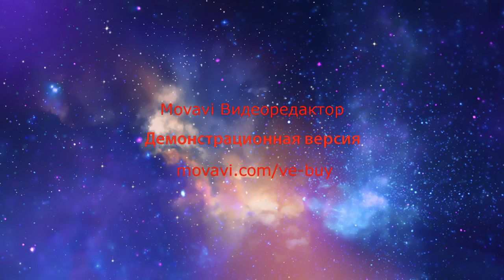Новый проект CANOE SPORT RU